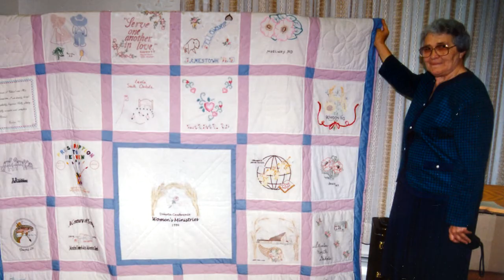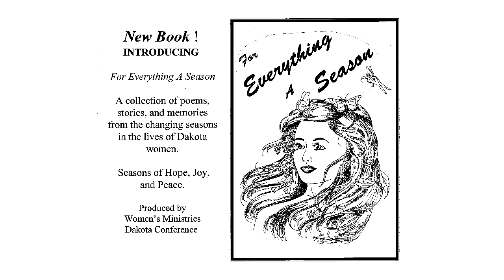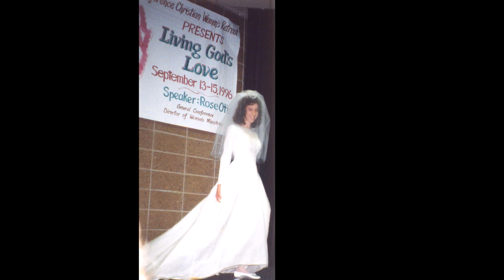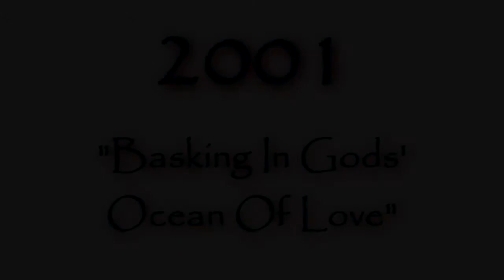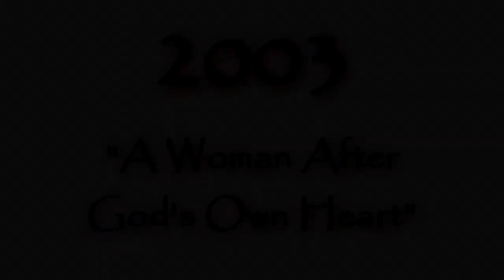Dakota Women's Ministries - 2013 Women's Retreat history - 1994-2003